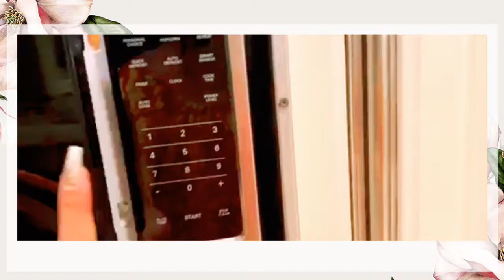KDHL NẤU ĂN SHOW: KDHL NẤU MỲ QUẢNG ĂN MẤY TÔ CHO ĐỦ ĐÂY